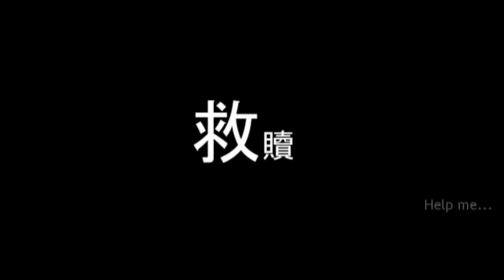20120528 惡靈2+1 佛光淡江宜大聯合舞展 | FGU Freestyle老人 宣傳片－救贖